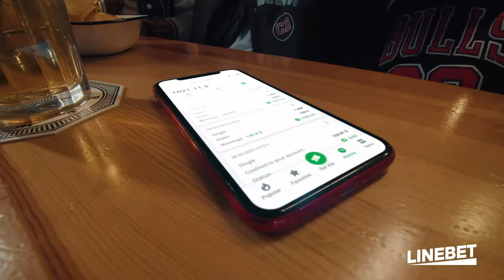Why Enzo Maresca wants to sign a new Goal keeper for Chelsea |Petrovic leaving Sanchez no 1